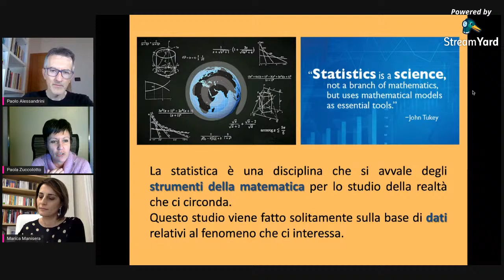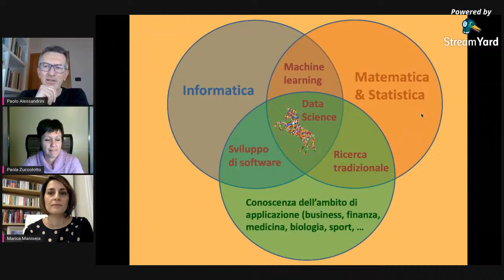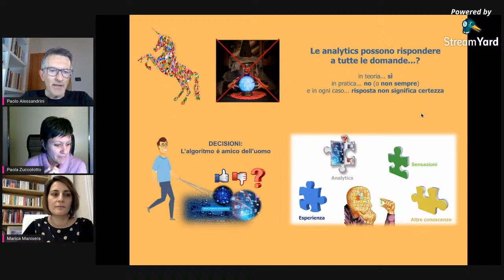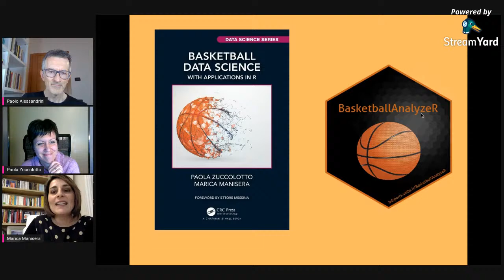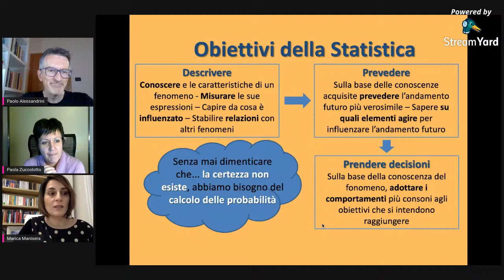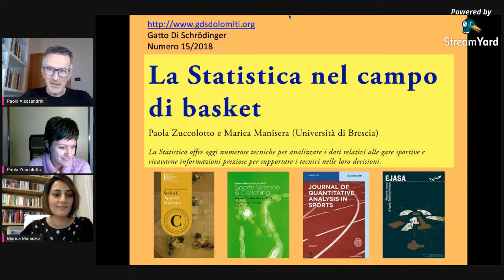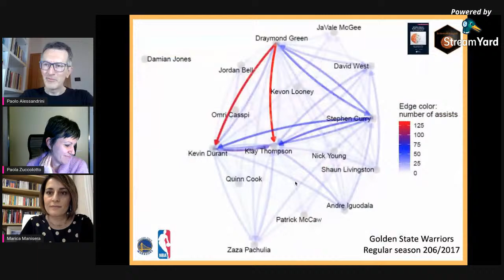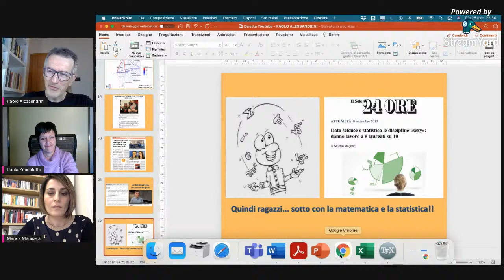Matematica, Statistica e Sport - Diretta #8 con Paola Zuccolotto e Marica Manisera ("Le interviste")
In questo nuovo appuntamento con le interviste, Paolo Alessandrini incontra Paola Zuccolotto e Marica Manisera, rispettivamente Professore Ordinario e Professore Associato di Statistica presso l'Università di Brescia.
Il tema della serata riguarda la Matematica, la Statistica e lo Sport, e in modo specifico la Statistica applicata al mondo del basket.
Le protagoniste della diretta si stanno occupando di questi argomenti a diversi livelli (di ricerca, didattico, applicativo e divulgativo), in particolare attraverso il loro progetto BDsports (Big Data Analytics in Sports), sviluppato dal Big&Open Data Innovation Laboratory dell'Università di Brescia.

Acquista il mio libro "Matematica rock"

La mia immagine nella miniatura e nella sigla è tratta da una foto di Walter Criscuoli.